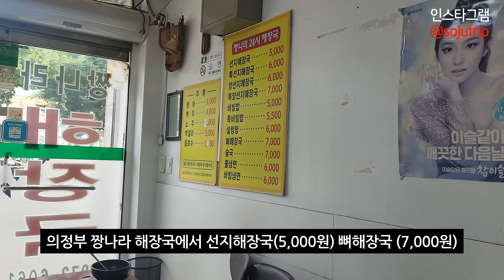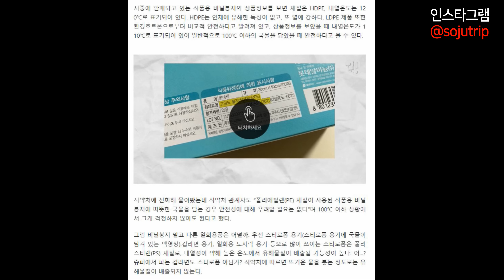멸종위기 소주 3,000원 해장국 4,000원 미친 가성비! 해장하러 갔다가 소주만 콸콸콸! 맛도 좋네요!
영상 봐주셔서 대단히 대단히 감사드립니다.

의정부 짱나라 해장국
경기 의정부시 가능로 70

방학동 짱나라 해장국
서울 도봉구 도당로 55